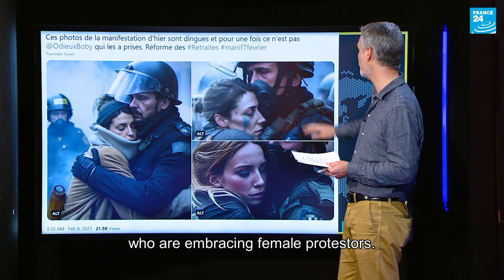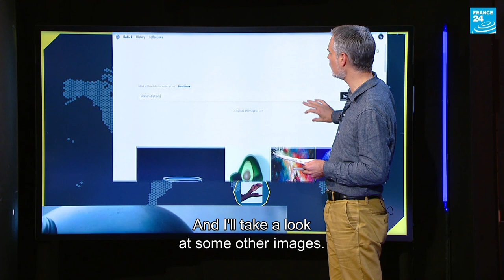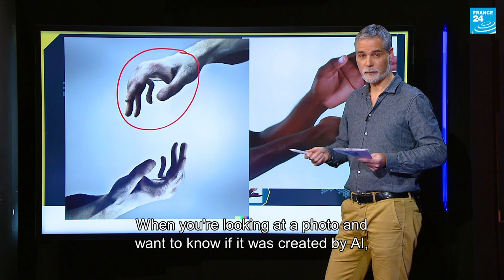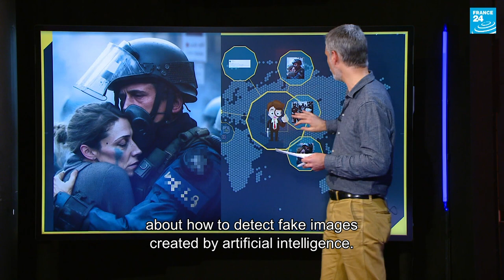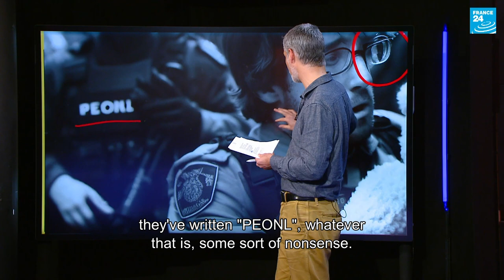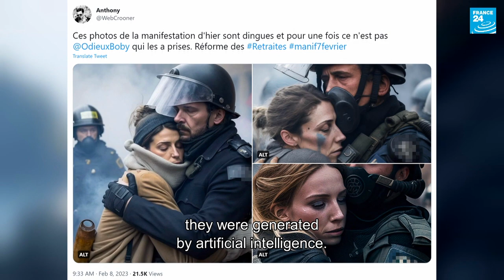4 tips for detecting AI-generated images • FRANCE 24 English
Apps like DALL-E and Midjourney are making it easier and easier to create realistic-looking images using artificial intelligence. In this video, Derek Thomson shares four tips on how to detect them, but warns that the technology is improving fast.

For France's Media Week in Schools 2023, the France 24 Observers have produced a special edition of "Truth or Fake", in four parts.